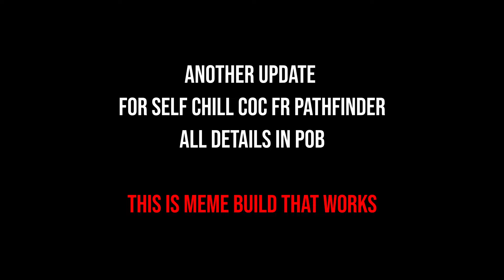Self Chill COC FR Pathfinder UPDATE! 80% Deli Showcase PoE 3.21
- all in notes, massive wall of text lol. Still can be assembled with 10 div in Crucible.

Shortly about main changes: now its low life, Sorrow of The Divine flask for easy es sustain, small gems changes.
Changed Tree: more flask passives, no recoup at all(it seems good without it).

**In video i used Efficient Training jewel, not lethal pride. Lethal Pride in pob is just example.